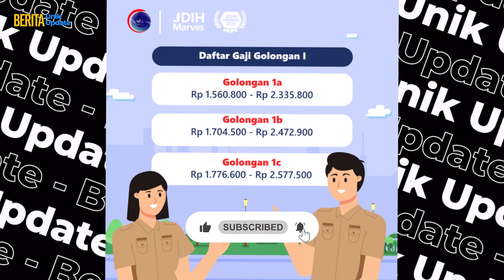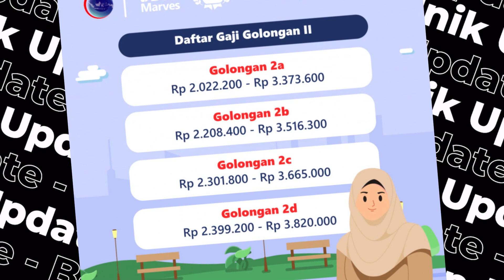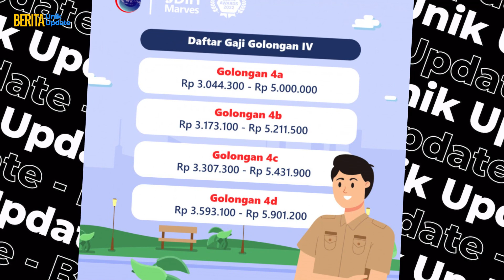Breaking News! Gaji PNS Naik per 16 Agustus 2023, Ini Detailnya!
Selamat datang di saluran kami! Dalam video ini, kami akan membahas berita terbaru yang sangat dinantikan oleh Pegawai Negeri Sipil (PNS) di seluruh Indonesia. Kabar ini akan menggembirakan banyak orang, karena gaji PNS diperkirakan akan naik mulai tanggal 16 Agustus 2023. Kami akan memberikan detail lengkap mengenai kenaikan gaji ini.

Video ini akan menyajikan informasi terkini terkait kebijakan pemerintah terkait kenaikan gaji PNS. Kami akan menjelaskan mengenai persentase kenaikan gaji yang diharapkan, serta perubahan dalam struktur gaji PNS. Kami juga akan membahas apakah kenaikan ini bersifat merata untuk semua golongan atau ada perbedaan antar golongan.

Selain itu, video ini akan membahas dampak dari kenaikan gaji PNS terhadap kondisi keuangan dan kesejahteraan PNS. Kami akan mendiskusikan bagaimana kenaikan gaji ini dapat mempengaruhi kehidupan sehari-hari dan meningkatkan kesejahteraan para PNS. Kami juga akan mengulas reaksi dan tanggapan masyarakat terhadap kebijakan ini.

Kami akan memberikan insight dan pandangan dari para ahli terkait kebijakan kenaikan gaji PNS ini. Mereka akan membahas implikasi ekonomi dan sosial dari kebijakan ini, serta memberikan sudut pandang yang lebih luas terkait manfaat dan potensi tantangan yang dapat timbul akibat kenaikan gaji ini.

Mari kita ikuti perkembangan terkait kenaikan gaji PNS yang sangat diantisipasi ini. Bagikan video ini kepada teman-teman Anda dan ajak mereka untuk mendiskusikan manfaat dan dampak dari kenaikan gaji ini bagi para PNS.